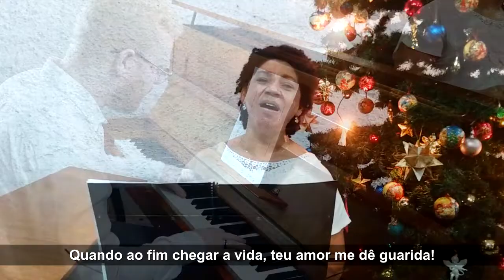Hino: Eis, num Ano Novo entramos - 36 HPD 1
Pianista: Marcos Vinícius Vieira
Voz: Mônica Silva

Coordenação e idealização do projeto: P. Alberi Neumann

Filmagem e edição: Odilon Duffeck